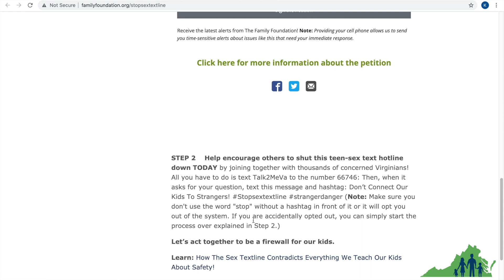The Battle for Our Kids // Sex Textline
The Sex Textline remains open and running, despite legislative to defund the program. Sign our petition now to tell the Governor to shut it down.